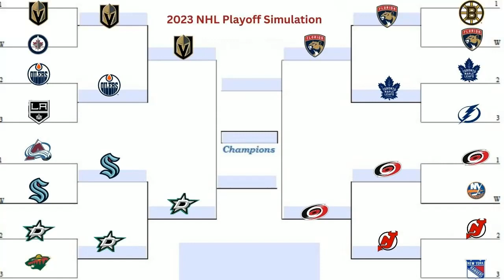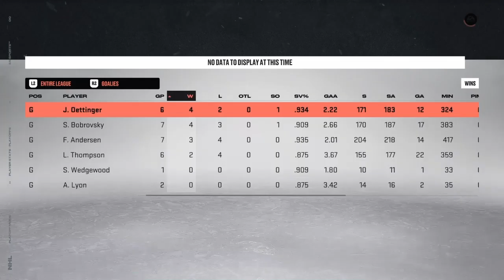2023 NHL Playoff Simulation in NHL 23 - Final 4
Who will win the 2023 Stanley Cup in nhl23? Find out in this nhl23 playoff simulation! Final 4 teams of stanleycupplayoffs